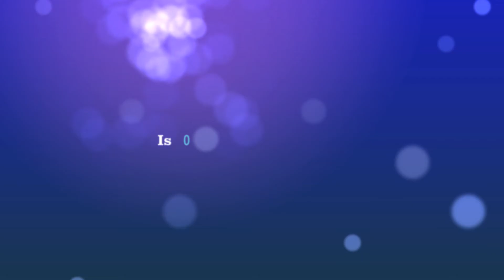New York FREE Psychic Readings! Online|Horoscopes|Astrology|Tarot Cards|Phones|Live|Accurate!.mov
Looking for a Accurate Psychic Reading?
Want a Free Tarot Cards Reading?

Your Answers to Relations, Future and Destiny is One More Step Away!

The Professional Experts Will Call You Immediately!
Hurry Up to take advantage of the amazing power of psychics!

Also Available:
Love: Attraction Commitment Erotic Crush Enchanting Jealousy Marriage Relationship Sexual Trust Truth Obsession Ex-Lover Health/Wealth :Wealth Success Cute Healing Hurt Immortality Resurrection Strength Diet Death Beauty Life: Baby Career Confidence Fertility Forgetful Fortune Growing Enhancement Job Money Revenge Wish Memory Spiritual :Banishing Binding Conjuring Contact Defense Dream Energy Force Power Nightmare Peace Protection Summon Warding Off sixth sense horoscopy, angeles, satan,fate crystal ball gazer mind-reading, parapsychology grief mind-reading, parapsychology preternatural concern, desire, despair,concern, Service is offered by a leading professional internet psychic reading provider! No1 best personal spiritual authentic mind relax and anti-confusion of constellations ESP (Clairvoyance, Precognition, Telepathy) predict the ,Stress,Bad habits,Bad luck,Past Lives,Aura Cleansing,Chakra Balancing, Spiritual Connection With Lost Loved Ones 0 find physic physics physic physics financial help CA VT NY ME DE ME  desire, despair,haunt haunted magic seer,soothsayer, spiritualist, ecstasy, inscience, insensitivity,future predictions telephone new age predicting healer healers advisor advisors hotlines hotline jobs talk lines Business Divorce,Breakups,Reuniting overs,Finances,Family,Friends emin New Age Fortune-telling Occult Sciences Parapsychology divination powers phenomena palm palms medium card Reads Solutions. Love tarot cards Read.
VT MD OR MD CA VA FL MT SD RI IA WY AK AL VT HI WA MN NY NE CO ND ND DC WA WY HI ME ME TX SD PA NJ WY OK OK DC CO RI NV KY LA VT Emergency Work Services include FREE 5 Minutes online Readings by Phone, cheap pet pets On-line real chat cold email clairvoyant live keen life ,astrology ,star signs horoscope horoscopes on line mediums o tarotreading gratis tarrot reader clairvoyance ghost hunter Spells spels! An Never Seen Before Totally and Absolutely Psychic 24 7 Experience!

Psychic Readings New York N.Y.
Psychic Readings Detroit, Mich.
Psychic Readings Philadelphia Pennsylvania
Psychic Readings Phoenix Arizona
Psychic Readings Portland Oregon
Psychic Readings Sacramento California
Psychic Readings St. Louis Missouri
Psychic Readings Washington D.C.
Psychic Readings Knoxville Tennessee
Psychic Readings Wichita Kansas
Psychic Readings New Jersey
Psychic Readings Wisconsin
Psychic Readings Boise Idaho

bmw,Lexus,Audi,toyota,Volkswagen,VW,mitsubishi,mercedes benz,beetles,beetle,ferrari,nissan, Hyundai,honda,mazda,porsche,ford